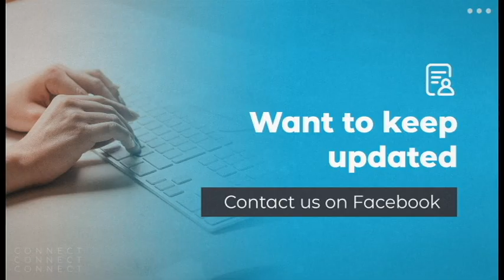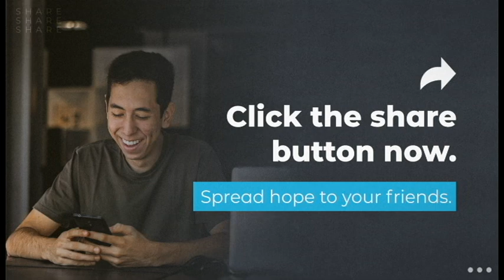Temptation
How is it that believers, who know the right way to go, still make choices to go the wrong way? The answer...TEMPTATION. But here's the bad news, THE DEVIL DIDN'T MAKE YOU DO IT! Temptations power is internal, not external. But we are not victims, God has answers...